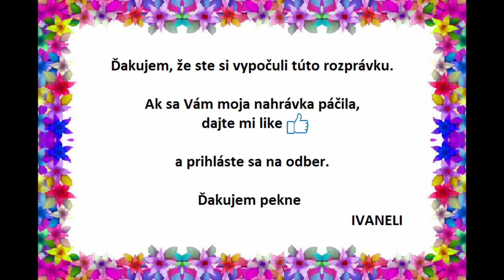Božena Nemcová - POTRESTANÁ PÝCHA (audio rozprávka)